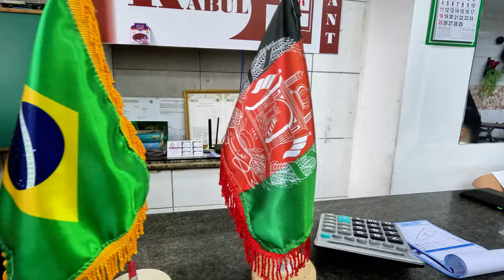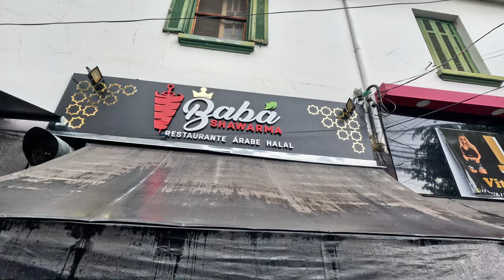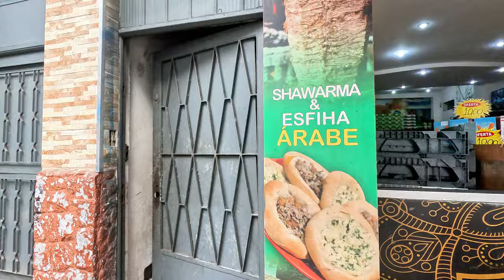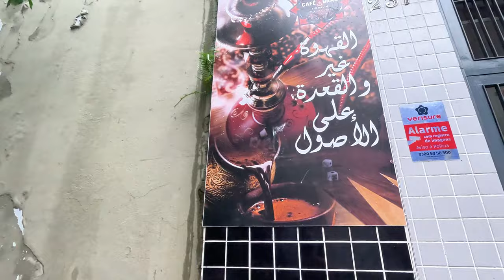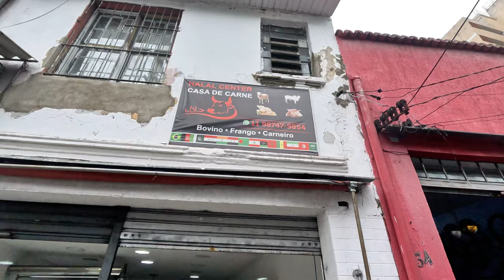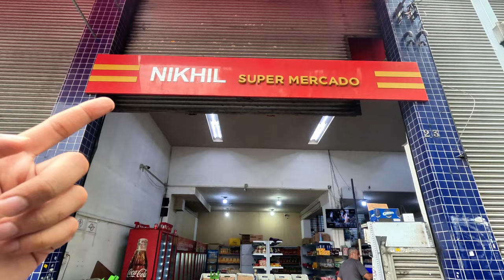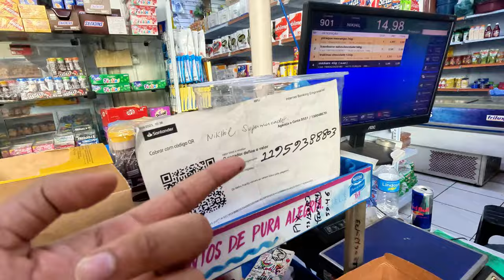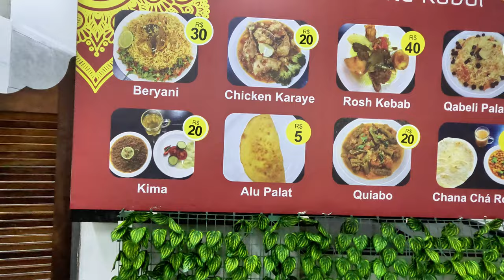Market Tour in Brazil | Business in Brazil | Pakistani in Brazil | Sarosh Hassan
If you are in search of business opportunities in Brazil, then watch this entire video. In this vlog, I have visited the busiest business hub area of São Paulo, Brazil where you can start your business.

To book a one-on-one session, WhatsApp at: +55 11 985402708

Facebook, Instagram & Tiktok: @saroshhassanofficial

Agar aap Brazil mein business opportunities ki talash mein hain to is video ko pura dekhiye. Iss vlog mein maine São Paulo, Brazil ke sabse busy business hub area ka visit kiya hai jisme aap business kar sakte hain. Aap kaunsa business karna chahte hain, mujhe comments section mein batayen.